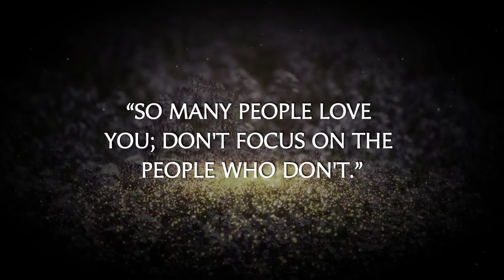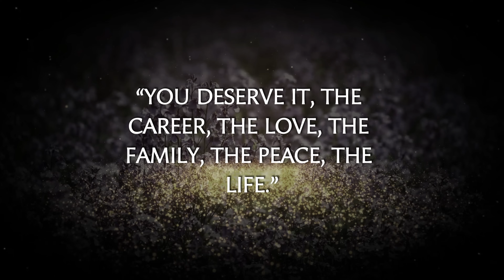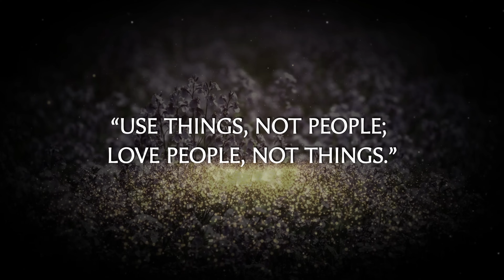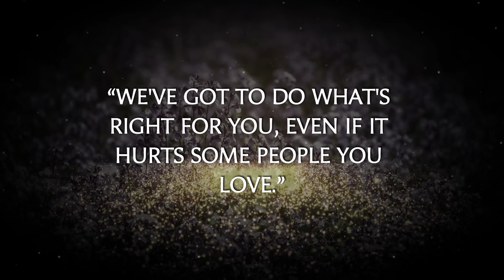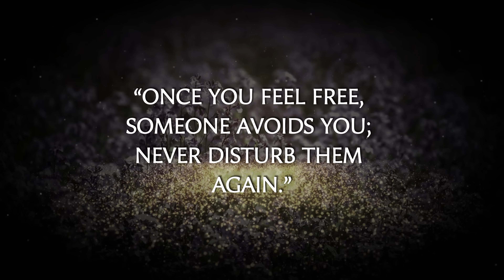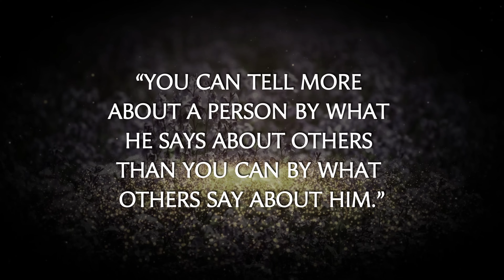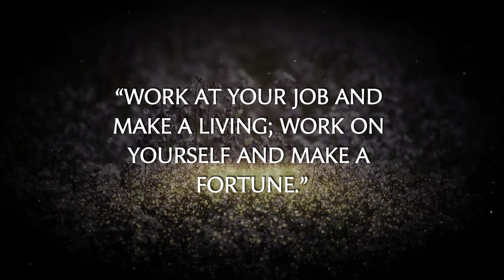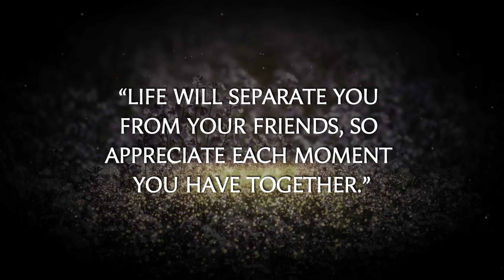It Took Me Nearly 60 Years To Realize These Life Laws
It Took Me Nearly 60 Years To Realize These Rules Of Life. Rules of life I should have known earlier in life, to have a more fulfilling and happy life.